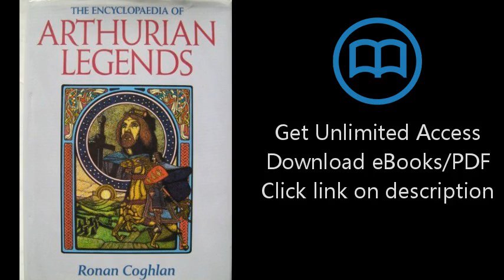The Encyclopaedia of Arthurian Legends